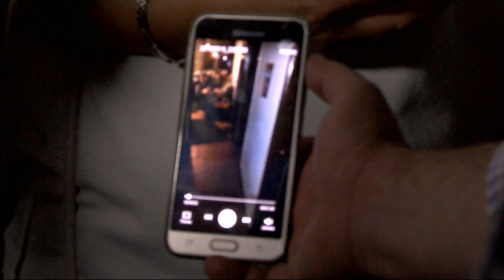Хаосот во станот од кој се ширеше неподнослива миризба